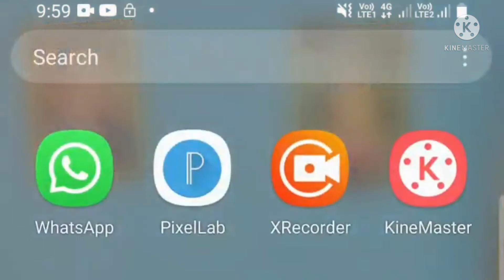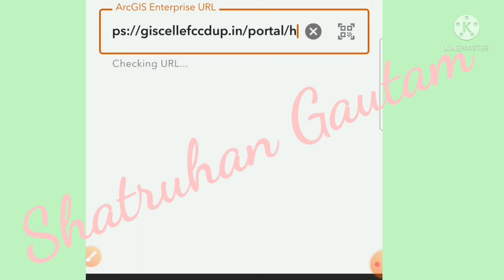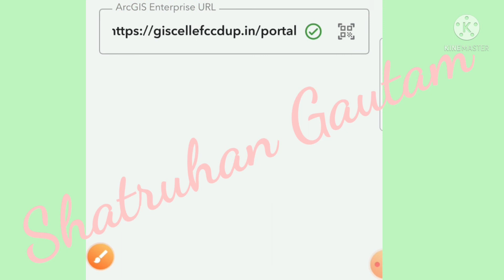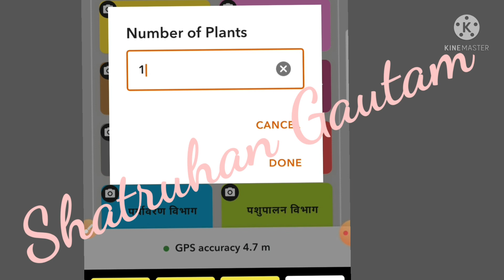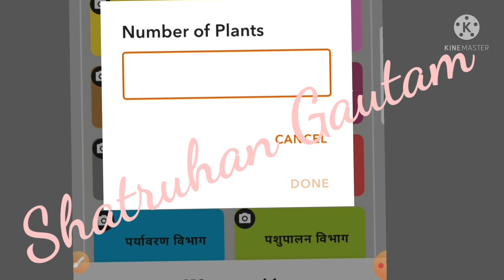विद्यालय के वृक्षारोपण की GIS Tagging कैसे करे देखे लाइवArcGis Quick CaptureApp Use